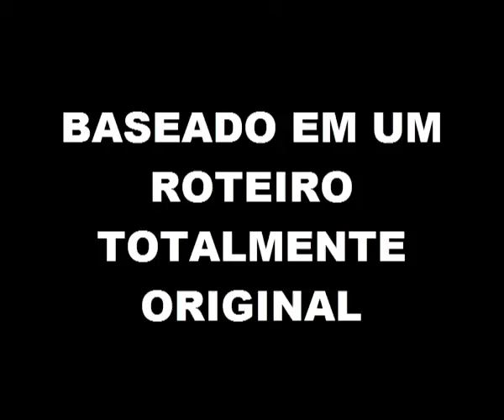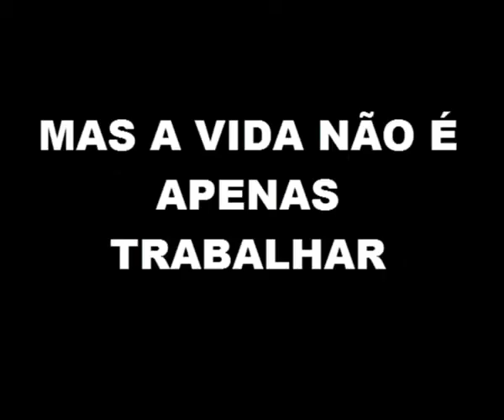The Dawn of Jailson Trailer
O filme do ano esta para vir, Demacol o único sobrevivente não infectado pelo vírus do suco de laranja precisa sobreviver num mundo PÓS-APOCALIPSE. Com suas habilidades de pedreiro (Mason) será que ele irá conseguir construir um forte grande gostoso e firme para que ninguém deixe o oco nele?